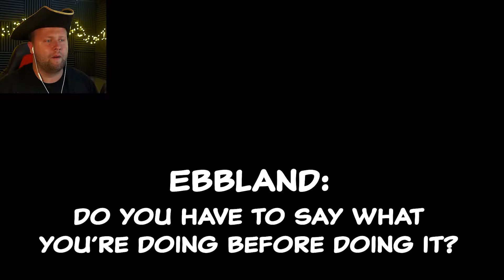SPIDERMAN MAP! | Minecraft w/ Ebbland | #17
We found a server with a lot of fun maps to play. Here is one of the fun maps we've found!